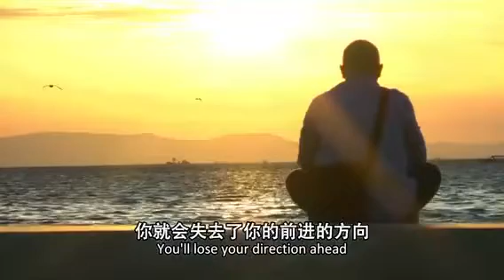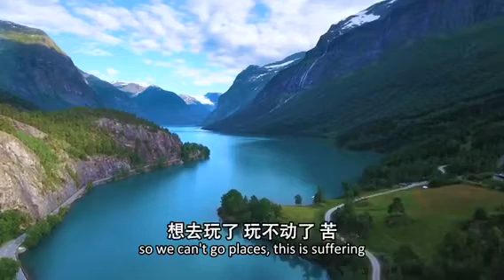【禅心妙语】三十而立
过去讲人生“三十而立”，一个人三十岁了，应该自己能够独立了。立什么？学佛人应该立什么？过去讲立生、立业、立家，我们应该立志，好好地离苦得乐，学佛学法。

 “四十不惑”，不惑之年。大家知道什么叫“不惑”吗？不迷惑了，明白了。那你明白了什么？一般的人明白了社会，明白了自己，明白了人与人这么复杂。而学佛的人四十不惑，应该不迷惑，不被人间的欲望所缠扰，大胆地走出烦恼，不贪，不瞋，不恨。

 过去讲“五十知天命”。什么叫天命？实际上用现代话讲，知道了人生命运的轨迹，就是结婚、生孩子、找工作、赚钱，给自己人生定个位。“我这个事情做错了，我那个事情做错了”，你知什么天命？你应该知道五十了，赶快修行了，赶快帮助别人了，因为留给你帮助别人的时间不多了，留给自己改变心态的时间也不多了，留给你忏悔、念礼佛大忏悔文的时间都不多了，这才叫五十知天命。

过去讲“六十耳顺”。看透了，看透人生、生命了，名利带不走，生命很短暂。想通了，“我六十了，做也做不动了，我也不会再为那些钱去痛苦、去煎熬了”。你明白了什么？六十岁了，应该知道可能要换一个景点去旅游了，赶紧要让自己找好下一个旅游点——就是西方极乐世界，或者回到观世音菩萨母亲的身边。那么应该怎么做呢？就是应该念经、许愿、放生，多做功德，帮助别人，众善奉行，诸恶莫作。如果你们今天还在作恶，怎么能够成为一个好人呢？要放下自己。

过去说“人到七十古来稀”，因为过去的人活得并不像现在人这么长，有的热的地方人活得很短。七十从心所欲，怎样去做呢？顺其自然，随遇而安。实际上学佛人到了七十，就应该知道好好地修身养性了，好好地念经，好好地理解佛法。但是很多人一生还在追求，到了七十还在追求一些名利，那么只能在红尘路上更显得孤独。因为你所走的路、人生的路，有的是通向渡口，没有船，有的是通向荒漠，没有骆驼，人生走到哪一站算哪一站，没有目标，你就会失去前进的方向。人为什么苦？因为人与人心里的距离在越拉越远，不能够想同一个事情，不能够与日月同眠，不懂得怎样珍惜彼此之间的缘分。所以人就不能让自己一生得到圆满的结果。

所以佛说：生出来很苦；老了，想吃什么东西吃不动了，很苦；走路想去玩了，玩不动了，苦；病了最苦；死了更苦；还有爱别离，喜欢的人你离开他了，你这种苦啊；还有怨长久，就是怨气啊，不愿意看见的人天天得看到，你又很讨厌他；还有求不得苦，天天想把这个事情求到身边，求不得也很苦；还有放不下苦，天天挂在心中放不下，很痛苦。佛说“命由己造，相由心生”，你的命是自己造成的，你的相也是自己造成的。天天动心，你的相就在动。你动善心，善相出来；你动恶心，恶相出来。很多人说，你是个坏人，就会恶形恶状。

~节选《白话佛法视频开示》 第4集 有所不为，才能活出自我

心灵法门一切书籍皆免费结缘，🍁加拿大观音堂文化中心欢迎您🍁